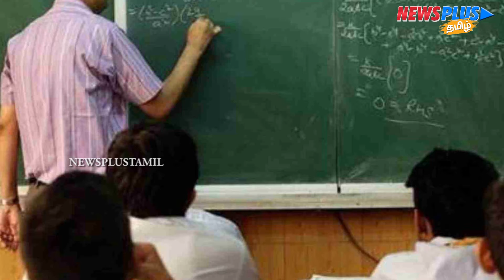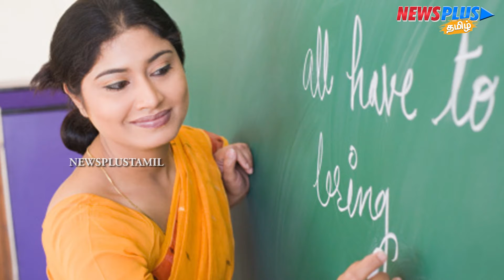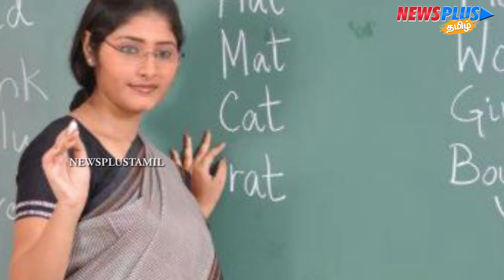கல்வித்துறையின் அவல நிலை...ஆசிரியர்களின் குமுறல்| News Plus Tamil